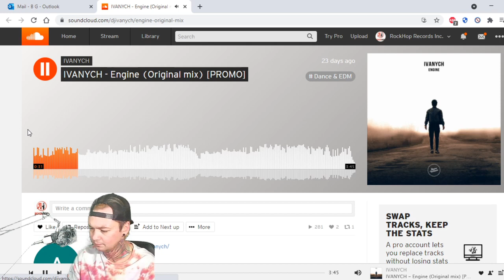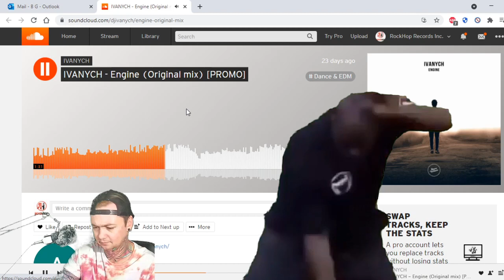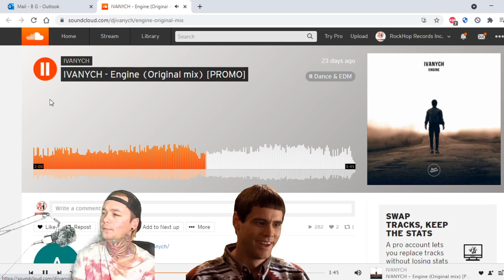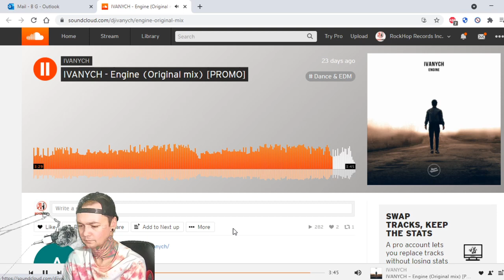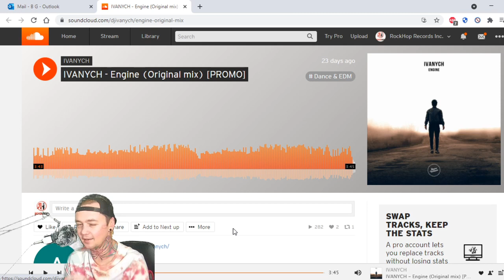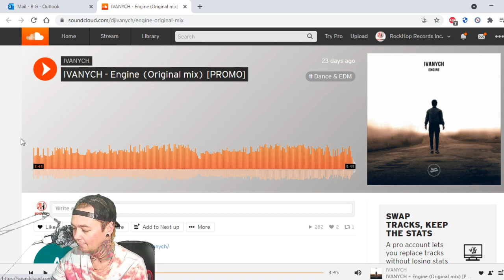Ivanych - Engine - Local Band Smokeout Reaction / Review